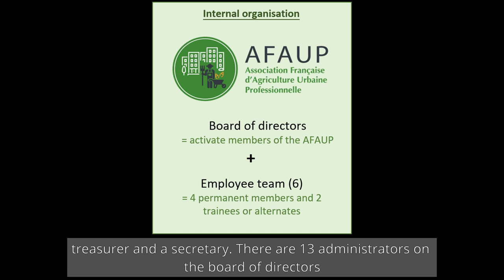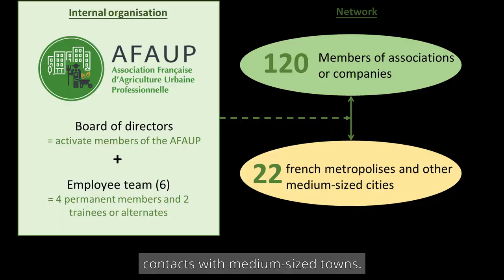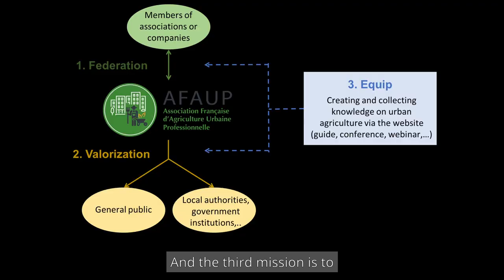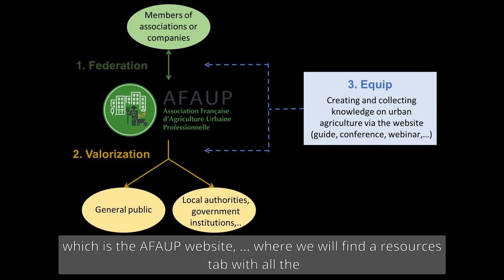Association Française d'Agriculture Urbaine Professionnelle - France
En France, le nombre des agriculteurs urbains augmente chaque année sans pour autant qu'ils rentrent dans une case administrative ou bien réglementaire. C'est en partant de ce constat que l'AFAUP, association française d'agriculture urbaine professionnelle, a été créée en 2016 à l'initiative de cinq agriculteurs urbains ou chercheurs en agriculture urbaine. Forme unique dans le domaine de l'agriculture urbaine, l'association s'organise à l'échelle nationale afin de faciliter l'installation et la reconnaissance de l'agriculture urbaine en tant que levier incontournable des villes dans leurs transitions écologiques.

Pour cela trois actions sont menées par l'AFAUP sur le territoire français. Tout d'abord l'association vise à "fédérer" les agriculteurs urbains professionnels pour qu'ils puissent échanger sur les bonnes pratiques et les problèmes qu'ils rencontrent au quotidien. L'association cherche également à "valoriser" les initiatives des agriculteurs urbains et les rendre accessibles au grand public, aux collectivités territoriales et aux institutions publiques. Enfin, l'AFAUP a un rôle central pour "outiller" le réseau national en créant de la connaissance et en collectant la connaissance déjà présente sur l'agriculture urbaine via leur site internet.